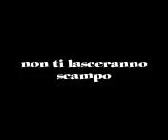Trailer "scoppiati" 2005 cesenatico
trailer "capodanno 2005" from cesenatico city - italy